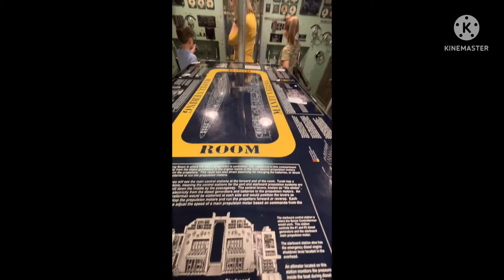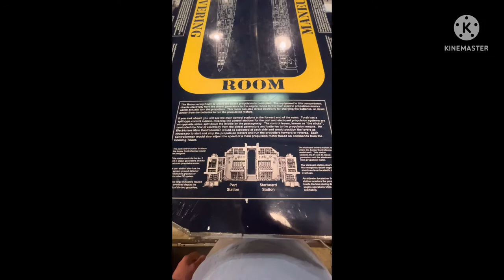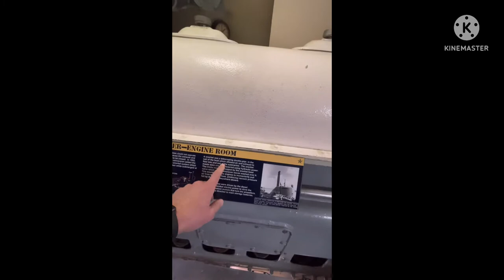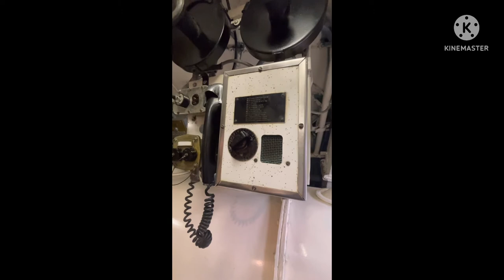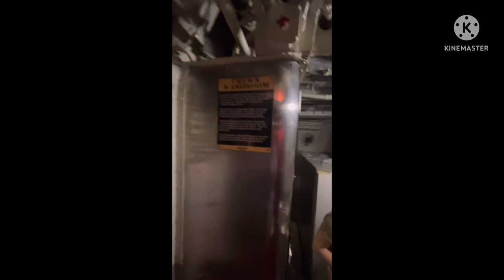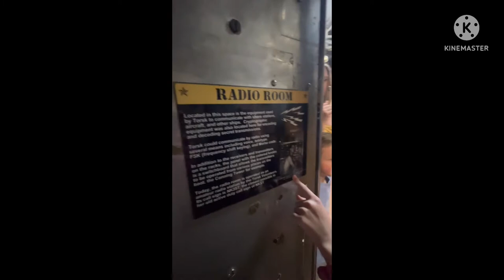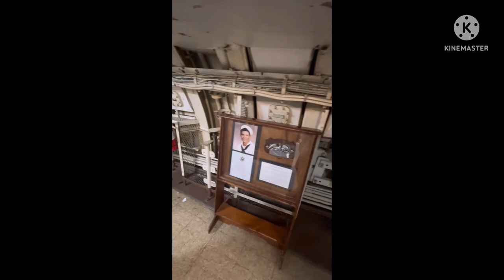Exploring The USS Torsk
The Adventure Kids! Go on a self guided tour of the USS Torks at Inner Harbor, Baltimore, MD